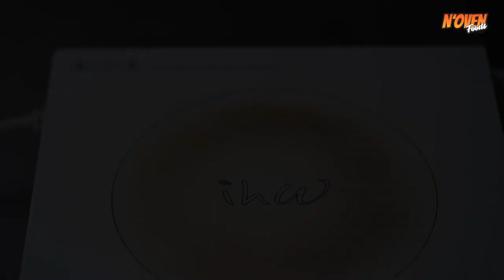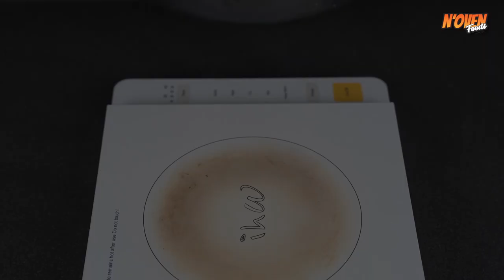No Torch Creme Brulee Recipe | Easy & Amazing Creme Brulee Recipe | Delicious Dessert Recipe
Ingredients & Process:
1 And ½ Cup Cream
2 Tbsp Sugar
Let It Boil
Cool Down Completely
3 Egg Yolk
2 Tbsp Sugar
Mix Well
½ Tspn Vanilla Essence
Add The Cream
Mix
Pour In Mould
Boil Some Water
Place The Mould
Cover With A Cloth
Steam For 35-40  Min.
Cool Down & Keep In Fridge For 2 Hours
3 Tbsp Sugar
1 Tbsp Water
Cook Until Caramelized
Pour